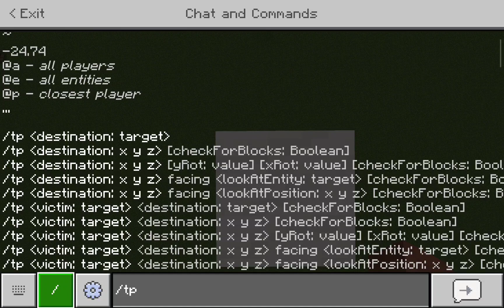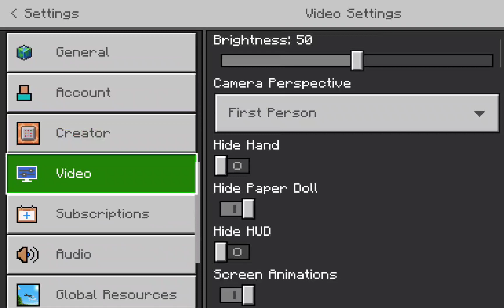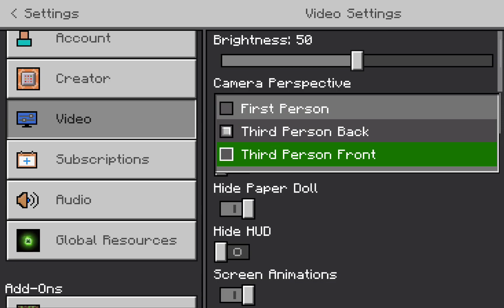Whole school classes Pre-13 Parkour In Minecraft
6:03 PM Tue, Jan 23 2024